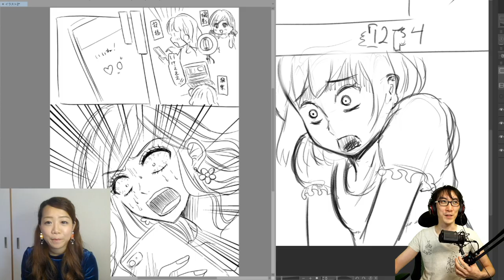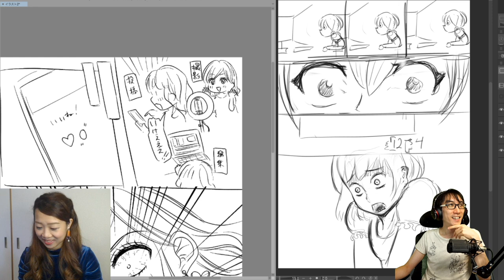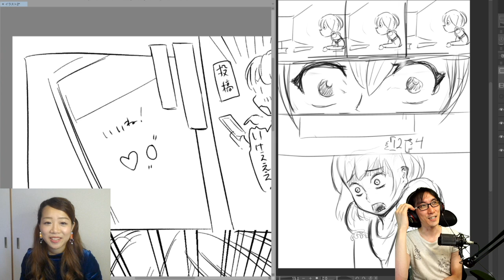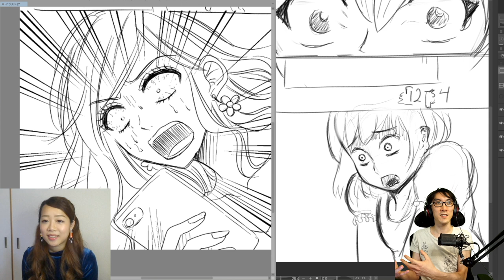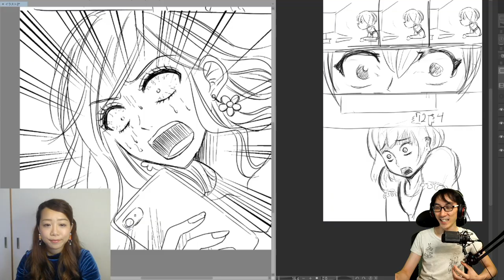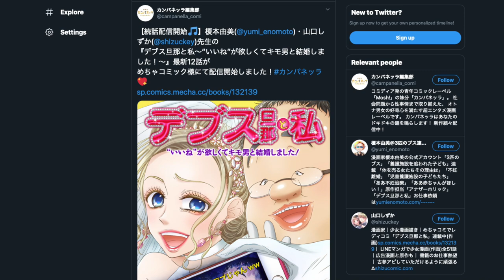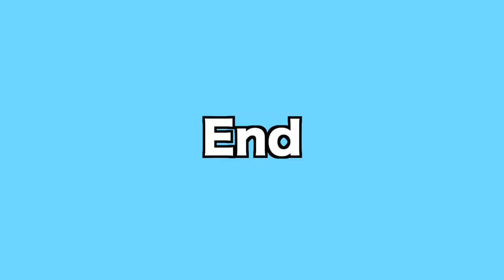Manga Comparison - SHOCK!｜Shizuka Yamaguchi/ 山口しずか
Today we welcome back Manga Artist Shizuka Yamaguchi!

Shizuka has drawn manga such as ”Tomodachi no Suki na Hito”. Shizuka shows us how she draws a manga page using her HUION KAMVAS 13 and Clip Studio Paint EX. How did NihongoGamer's manga compare to Shizuka's Manga? Let's have a closer look at them and see how their ideas were drawn out in only 15 minutes!

HUION KAMVAS 13 (2020)
(AMAZON USA)➡️